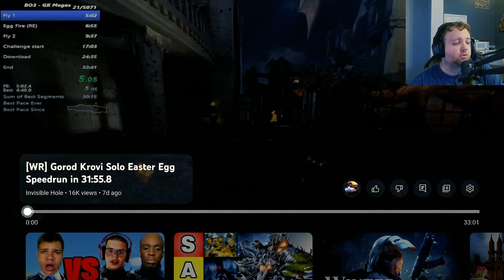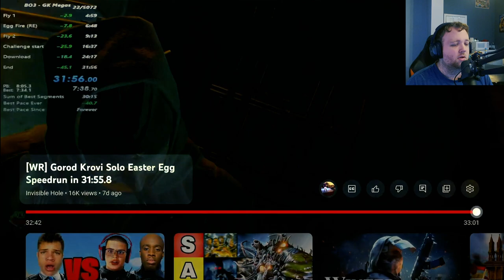Gorod Krovi Has Been PERFECTED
The fan favorite map Gorod Krovi has been almost PERFECTED. The only thing I can see improving is Luck on the anywhere but here's, so I dont think that we are going to see any more major time loss on this map.